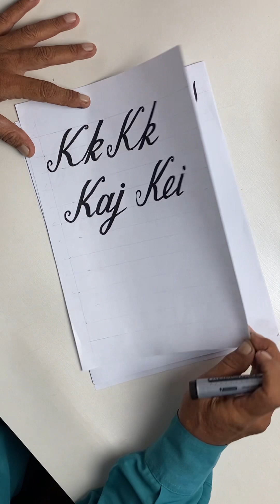How to do Calligraphy in English Class 11 K | Shafiqpress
How to do Calligraphy in English?

Class 11 K

🌟  Dive into our step-by-step tutorial on YouTube!

Discover the art of English typography and master the beautiful script of hand calligraphy – all for free! Don't miss out